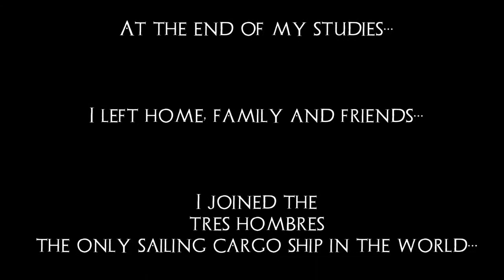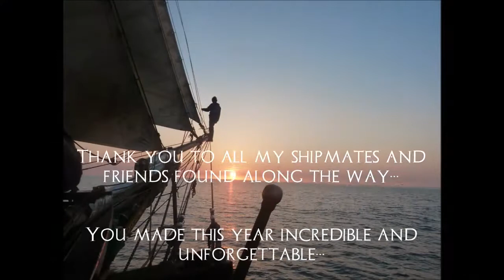Tres Hombres Beyond the Horizon by Martin Blouet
A life time experiment... A journey of 9 months, around the Atlantic, on board of a unique Tall Ship, the "Tres Hombres". The only engine-less, sailing, cargo ship in the world. 9 months of adventure... 9 months of fun, of nice and hard moments, of discovery. New friends! 9 months of a very special life. 9 months at sea. 9 months of dream!
By Martin Blouet